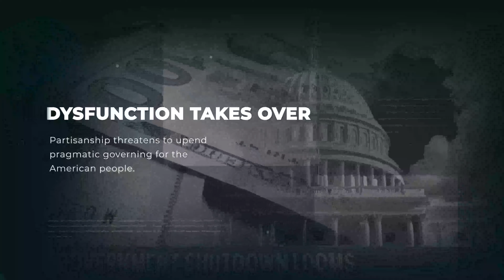Honor Means Not Leaving the Battle In The Middle Of The Fight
We’re just days from our military not receiving paychecks, Head Start schools shutting down, and farmers losing access to critical resources in the middle of harvest.  America needs leadership, which is why I’m at the Capitol today - willing to have the hard conversations and do the difficult work that needs to be done to cut wasteful spending while keeping critical programs like Social Security, Medicare, and the VA operating at full capacity.